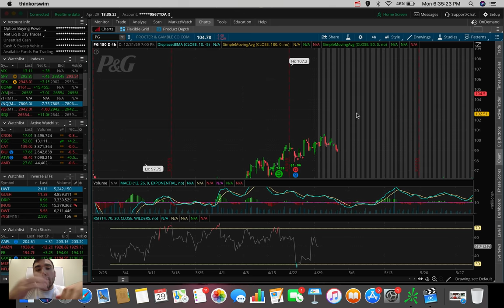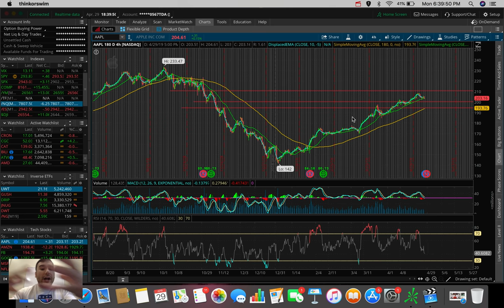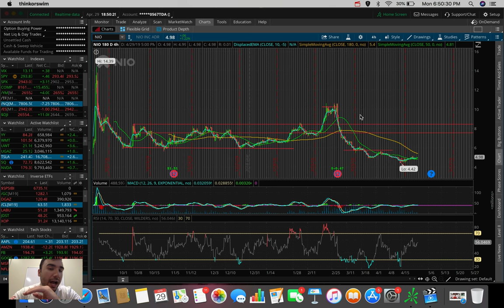THIS one's about to POP!? | Stock Market Update 4/29/19